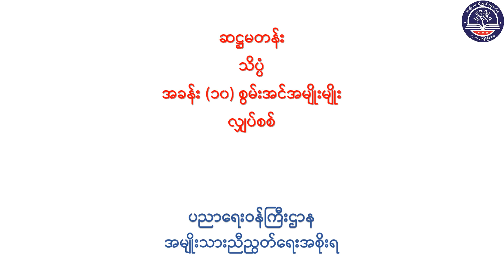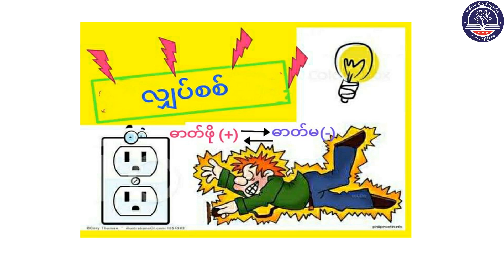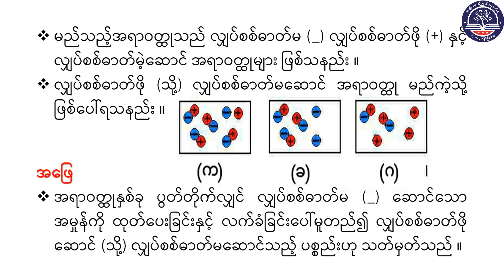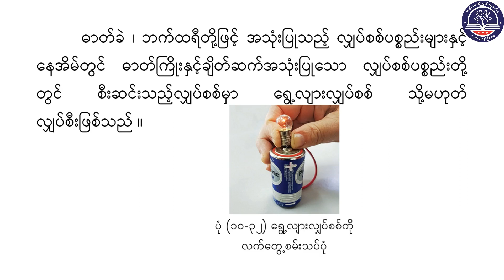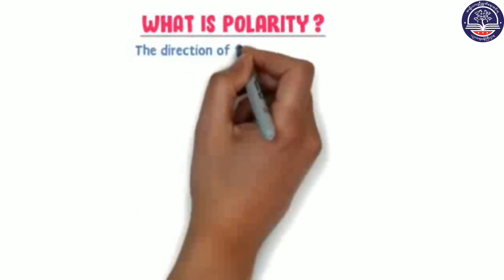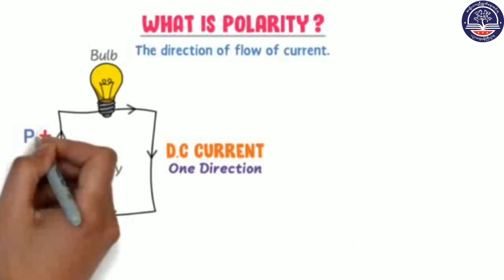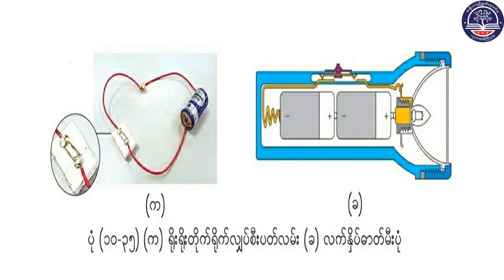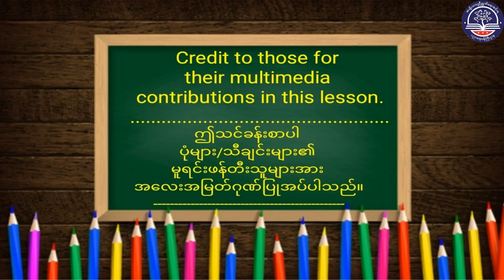Grade 6သိပ္ပံ၊အခန်း (၁၀)၊ စွမ်းအင်အမျိုးမျိုး အပိုင်း(၅)၊ လျှပ်စစ် ၊ စာမျက်နှာ(၁၂၆)(G6SC-Episode 60)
"Grade 6 သိပ္ပံ၊ အခန်း (၁၀)၊ စွမ်းအင်အမျိုးမျိုး
 အပိုင်း(၅)၊ လျှပ်စစ် ၊ စာမျက်နှာ(၁၂၆)
(G6SC-Episode 60)"